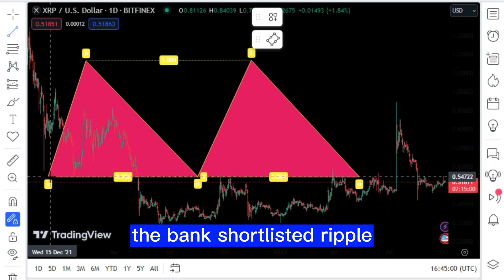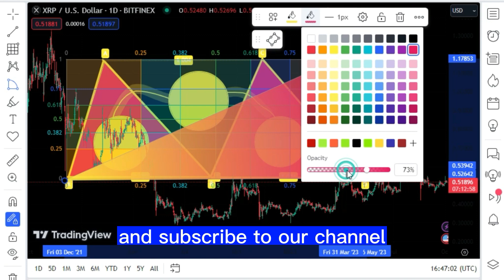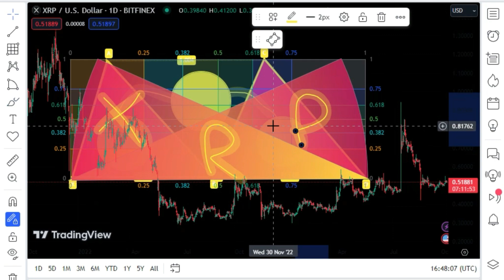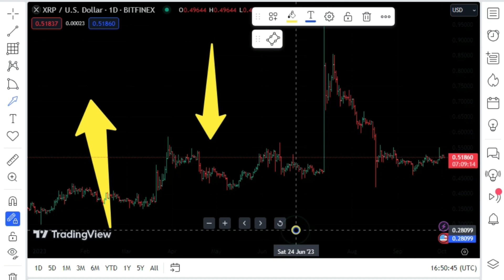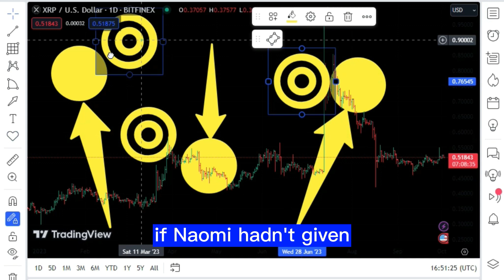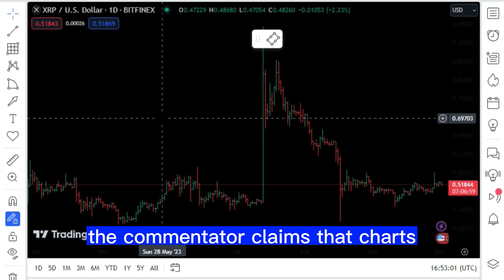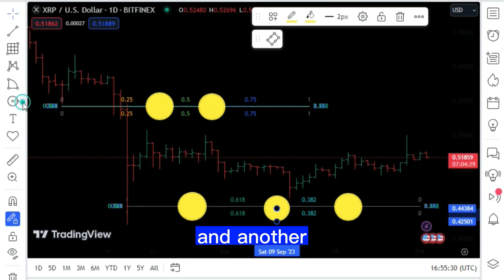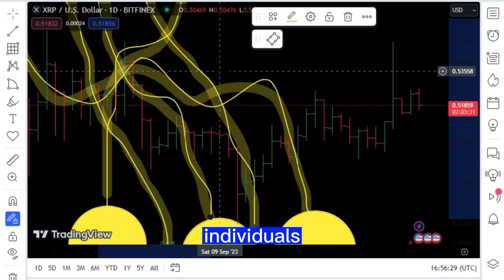$123 Trillion REVEALED! XRP Will Explode! XRP SHOCKING NEWS TODAY'S